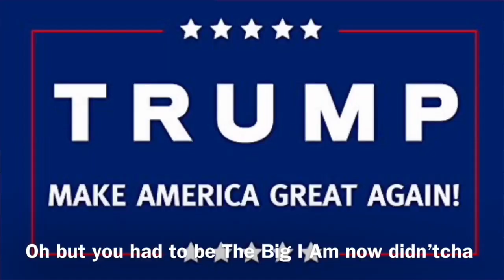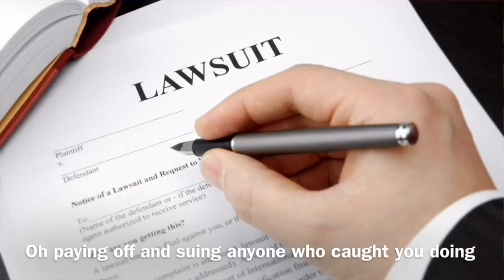Die In Prison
A heartfelt tribute to the defining figure of our times...